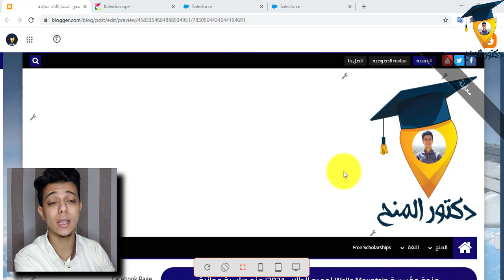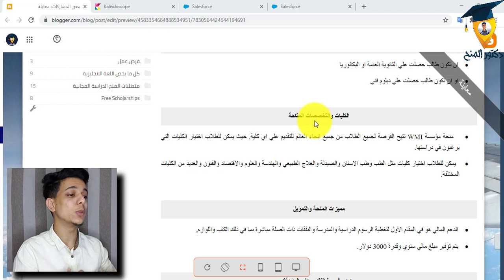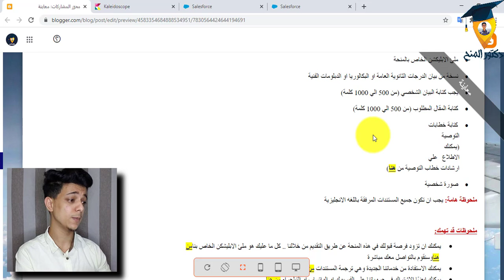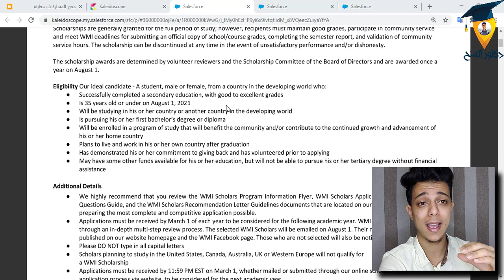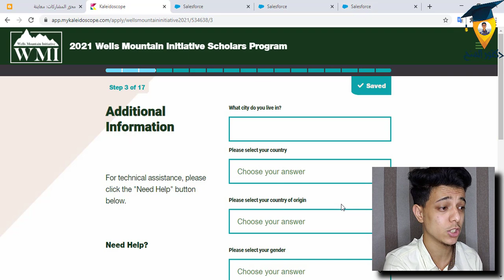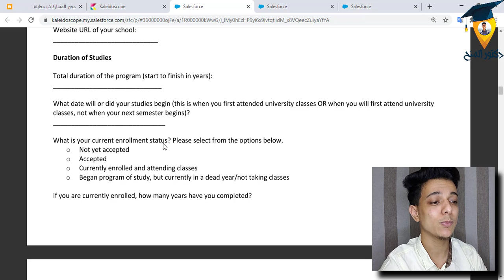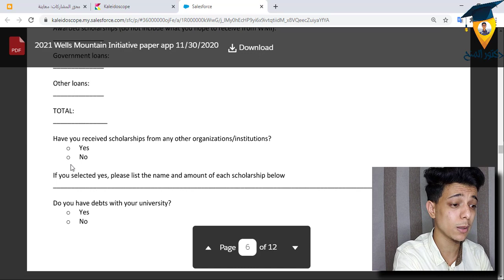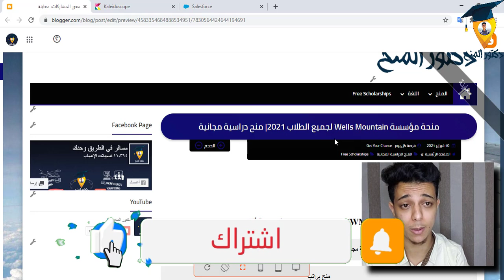منحة WMI لجميع الطلاب العرب 2021 للدراسة في اي كلية| منح دراسية مجانية| WELLS MOUNTAIN SCHOLARSHIP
منحة WMI لجميع الطلاب العرب 2021 للدراسة في اي كلية.
تقدم مؤسسة Wells Mountain (WMI) منح دراسية مجانية لجميع الطلاب من جميع انحاء العالم وجميع الطلاب العرب للحصول علي منح دراسية للدراسة في احدي الجامعات الموجودة في دولتك او في الدول النامية. حيث توفر مؤسسة Wells Mountain (WMI) منح دراسية لتغطية جميع تكالف الدراسة والنفقات الخاصة به مثل الكتب ولوازم الدراسة. بالاضافة انها توفر راتب شهري وقدرة 3000 دولار امريكي
ما هي مؤسسة Wells Mountain؟
مبادرة Wells Mountain (WMI) هي مؤسسة خيرية عامة مقرها في بريستول ، فيرمونت ، الولايات المتحدة الأمريكية. تعمل WMI على إحداث تغيير اجتماعي من خلال التعليم وبناء المجتمع من خلال تزويد الشباب اللامعين في العالم النامي بمنح دراسية للطلاب وتدريب على المهارات ، وبناء شبكة من قادة القواعد الشعبية الذين يحفزون التحول المجتمعي. يقدم WMI كل عام الدعم للطلاب وهم يسعون وراء أهداف تعليمية مختلفة. يتم تقديم الدعم لمدرسة ما بعد الثانوية (جامعة ، كلية الفنون التطبيقية ، مدرسة التجارة). الدعم المالي هو في المقام الأول لتغطية الرسوم الدراسية والمدرسة والنفقات ذات الصلة مباشرة بما في ذلك الكتب واللوازم. لا تغطي منحة WMI دائمًا التكلفة الكاملة للرسوم الدراسية والنفقات التعليمية المرتبطة بها. تمنح المنح الدراسية عمومًا لكامل فترة الدراسة ؛ ومع ذلك ، يجب على المستلمين الحفاظ على درجات جيدة والمشاركة في خدمة المجتمع والوفاء بالمواعيد النهائية لـ WMI لتقديم نسخة رسمية من درجات المدرسة / الدورة التدريبية ، واستكمال تقرير الفصل الدراسي ، والتحقق من ساعات خدمة المجتمع. يمكن إيقاف المنحة في أي وقت في حالة الأداء غير المرضي و / أو عدم الأمانة. يتم تحديد جوائز المنح الدراسية من قبل المراجعين المتطوعين ولجنة المنح الدراسية التابعة لمجلس الإدارة ويتم منحها مرة واحدة سنويًا في 1 أغسطس.
WELLS MOUNTAIN SCHOLARSHIP
الحق فرصتك مع قناه دكتور_المنح

للتقديم علي هذه الفرصة او اي فرصة اخرى او تجهيز اي مستندات للتقديم في اي منحة دراسية او ترجمة المستندات من خلال قناة دكتور المنح من هنا: